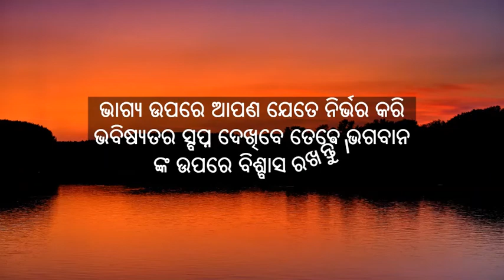♥Best motivational quotes in Odia♥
Today I am here with some of the best motivational quotes which will give you the energy to go ahead.
Best motivational quotes in Odia, inspirational video in Odia, life-changing quotes in Odia.